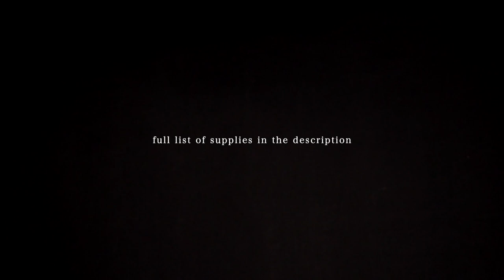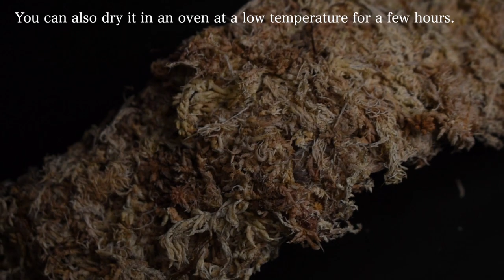Making Hamster Toys From Moss | DIY Tutorial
Supplies for moss toys:

1) Dried sphagnum moss - found in the reptile/amphibian section of most pet shops and in various online stores.

2) Uncoated wire mesh - found in most hardware stores and some garden/landscaping centres. "Uncoated" means plain silver coloured mesh without any plastic or rubber covering the wire. Chicken wire can be used for creating more intricate designs but may not be strong enough for platforms, ramps or bridges.

3) Wire cutters - If you don't already own a pair you can find them in any hardware/tool shops for a low cost.

Difficulty 1/5
Mess 4/5

Time:
Assembling can take as little as 20 minutes but allow a few days for drying time. You can speed up drying by putting the finished items in an oven (on a tray) at 75C - 100C for several hours. The number of hours will vary depending on the size of the items and the thickness of the moss layers.
The moss must be allowed to dry fully as wet moss may encourage mould growth.

Helpful Hamster Care Resources